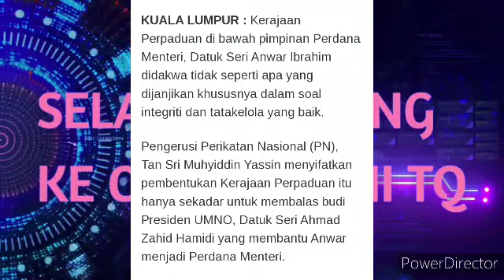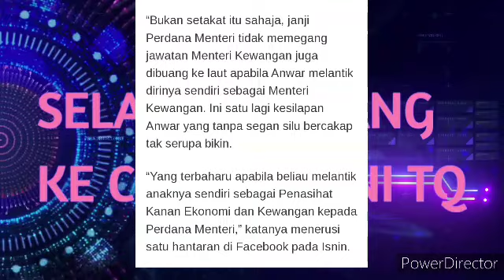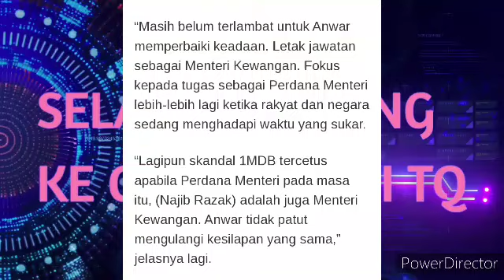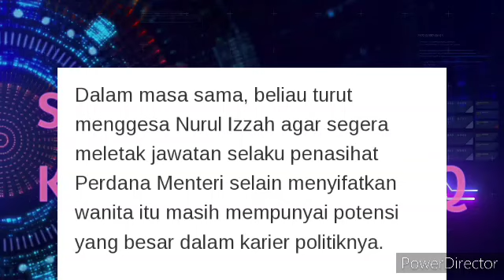ZAHID HAMIDI DI LANTIK TIMBALAN PERDANA MENTERI KERANA ANWAR MEMBALAS BUDI ZAHID!. BENARKAH😲😲??